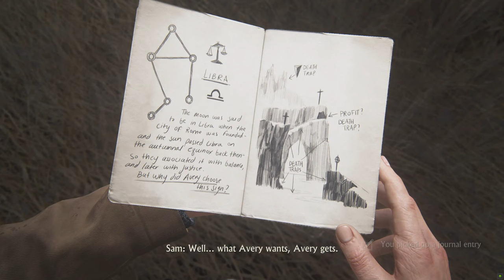[ NO COPYRIGHT GAMEPLAY ] Uncharted 4: A Thief's End - LIBRA | Part 24